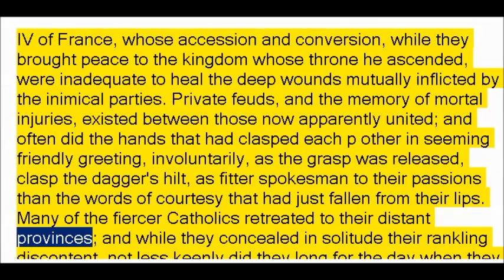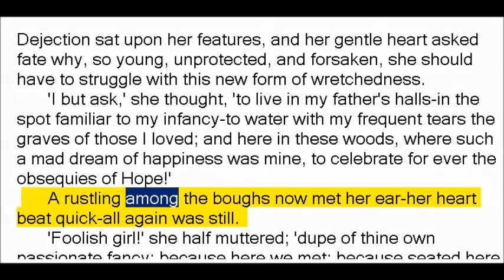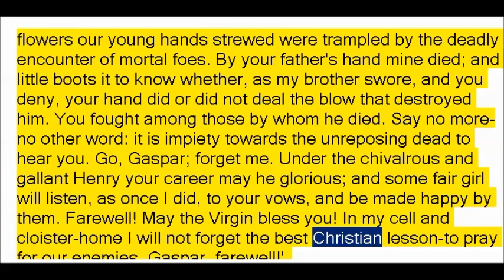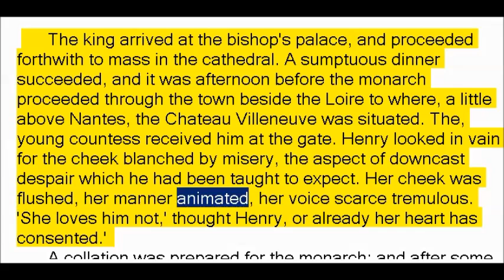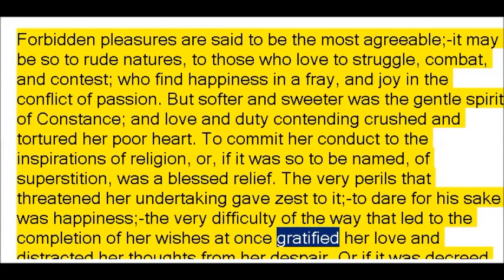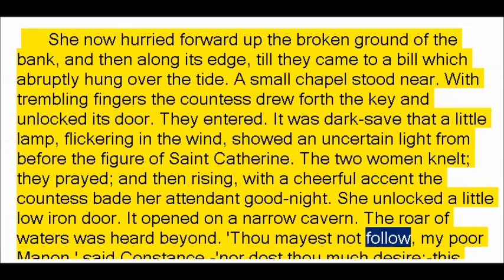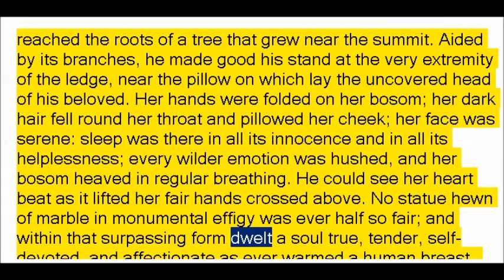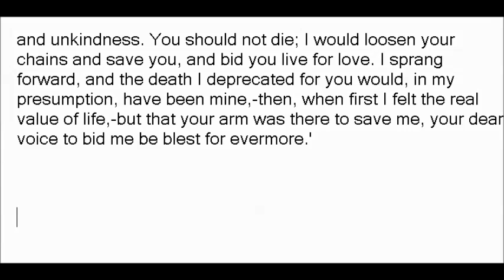The Dream by Mary Shelley (Book Reading, British English Female Voice)